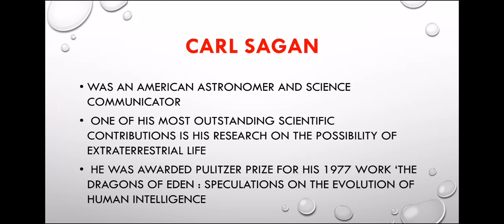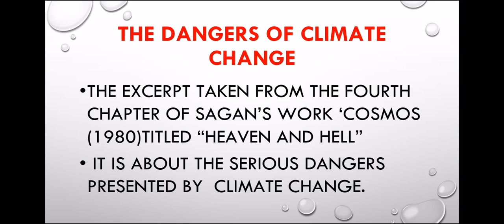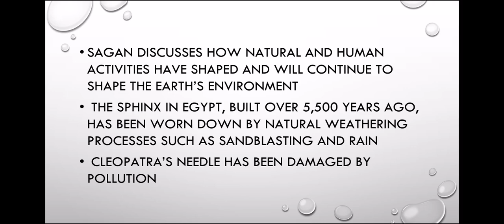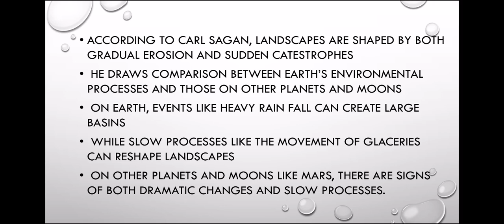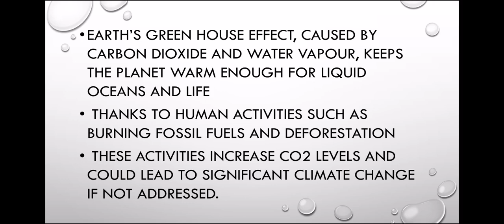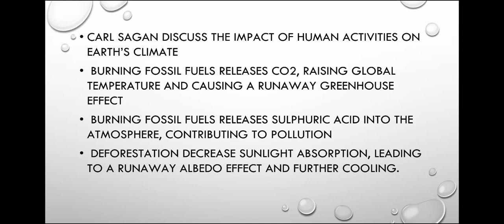The Dangers of climate change by Carl Sagan summary in Malayalam. Fyugp AEC English for science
The Dangers of climate change by Carl Sagan summary in Malayalam. Fyugp AEC English Language skills for science. First semester calicut University